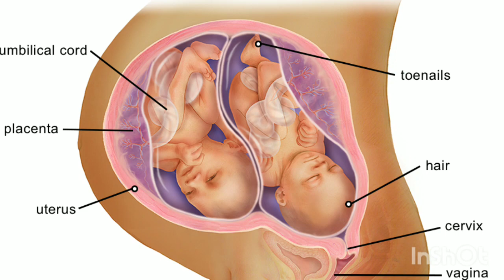twins pregnancy me ladka hone ke lakshan baby boy symptoms during twins pregnancy twin pregnancy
maine is video mein btaya hai ki twins pregnancy me baby boy ke symptoms kaun se hote hai or twins boy symptoms during twins pregnancy baby boy symptoms ko share kiya hai

thank you❤ so much for watching my video🙏